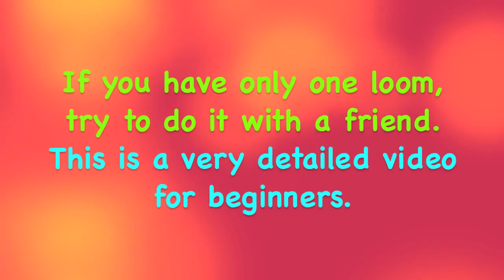Уникальный детский набор для творчества.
Хотите что бы ваш ребенок был творчески одаренным ребенком?!Подарите ему ТВОРЧЕСТВО! да!да! заказать его можно
Подарите ему Уникальный Красочный Увлекательный набор для творчества!Что бы он Творил! заказать

Вспомните себя??? все мы в детстве плели всякие браслетики колечки из цветной проволоки!
Здесь же все устроенно настолько просто и понятно но и очень полезно для развития и фантазии ребенка.
Этакая мини фабрика или мини станок для Воспроизведения всех фантазий!!!  а их у ребенка хоть отбавляй!

Loom Bands - наборы для плетения браслетов из разноцветных гелиевых резинок,с помощью небольшой платформы и крючка. Помогут Вашему ребенку развиваться творчески,
проявлять свою фантазию и воображение.Ребенок проведет время с пользой и получит море удовольствия,
 делая красочные браслеты, кольца, подвески, а также всевозможные поделки зверушек своими руками,
и даже красочный чехол для телефона-которого нет ни у кого!!

Плетение из разноцветных резинок — отличная возможность развить креативное и дизайнерское мышление вашей маленькой принцессы.
Таким способом можно создавать не только уникальные браслеты, но и ожерелья, кольца, шапки, обувь и даже картины. Да вообще все, что вам с дочкой заблагорассудится!
Кроме того, этот вид хендмейда разовьет в ребенке усидчивость и кропотливость,потому что некоторые виды изделий требуют долгого времени изготовления...